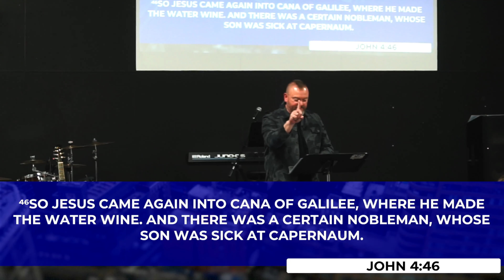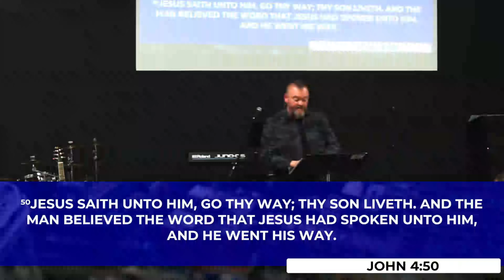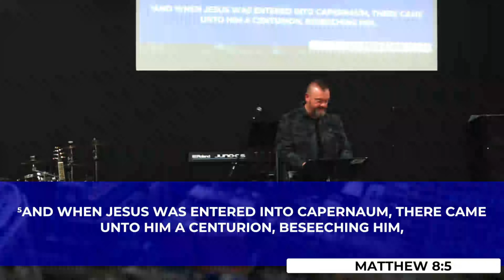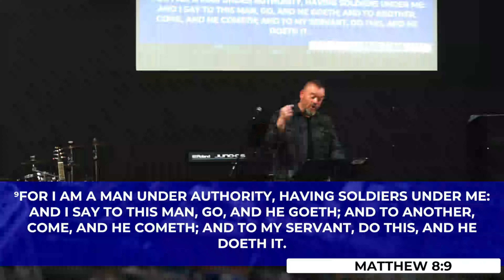THE MIRACLES OF JESUS PT: 2 THE OFFICALS SON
Come Join us in this 8 week series in the book of John discussing who is the Miracles of Jesus

If you liked this video, give it a like or a comment. We would like to hear from you. If you didn’t like it, well, the other button works too.

Come follow us on all the platforms.
FACEBOOK. (This is where we do most daily posts)

 / baptistmapl.  .
TikTok (yeah, we got one of those.)

 / gomcbc

And right here on YouTube

Does anyone read these? Comment "HEALING" if you do